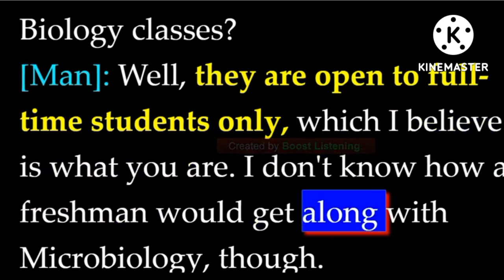Be Grammarian by listening ielts | listening skills in English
Be Grammarian by listening ielts | ielts listening | listening skills in English

best english grammarian in the world

Grammarian